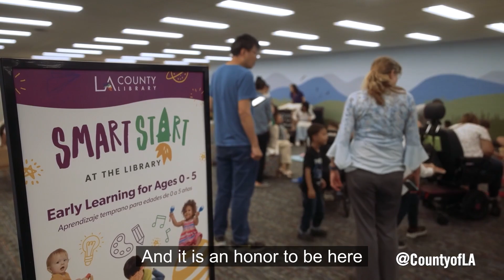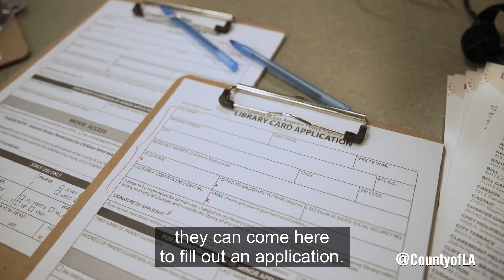El Condado Contigo Episode 35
En este episodio de El Condado Contigo, nueva esperanza para la crisis de personas sin vivienda, jóvenes se gradúan en una espectacular ceremonia, pequeños negocios tienen más oportunidades en City Terrace, y una biblioteca abre sus puertas.